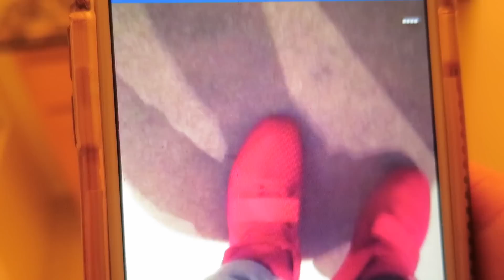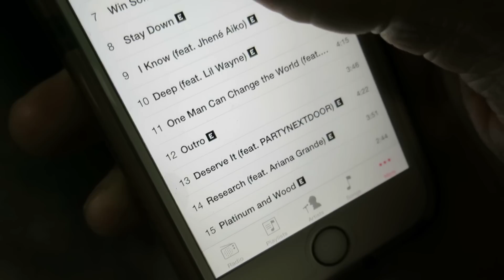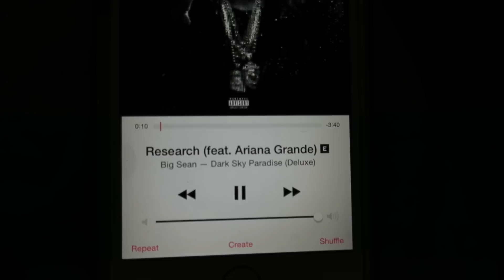WE CAN'T HAVE SEX!